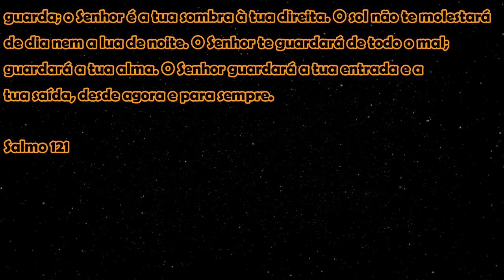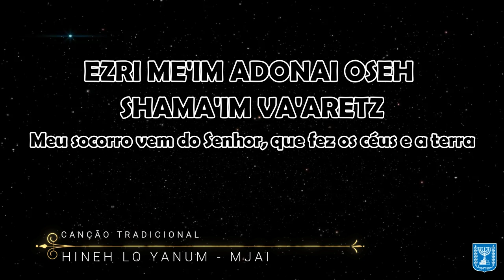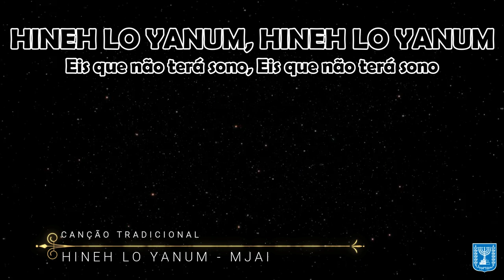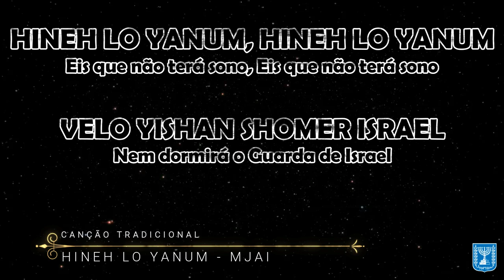HINEH LO YANUM - MJAI (LEGENDADO)